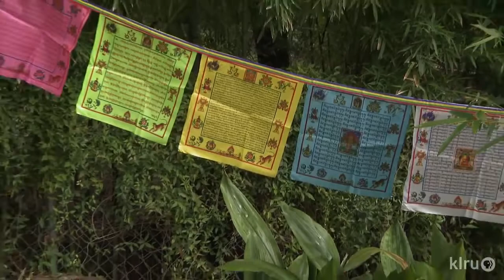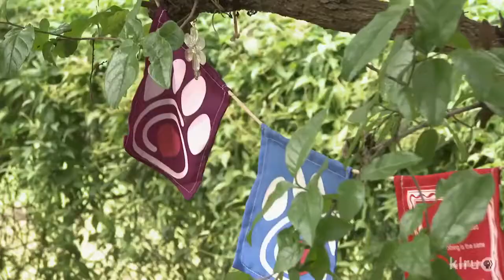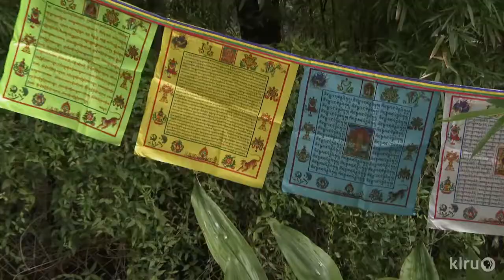Central Texas Gardener (January 18, 2017)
Central Texas Gardener (January 27, 2017)

Ben McConnell & Steph Hengle applied permaculture in the front yard, growing organic food and sold to local consumers.

Margie & Al McClurg created a wildlife garden for bees with the help of the garden designer, Jackson Broussard.